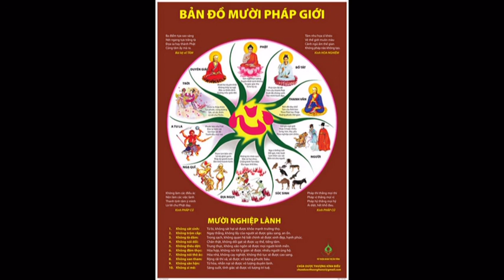Phật thường trụ nơi Thật Báo Trang Nghiêm Độ